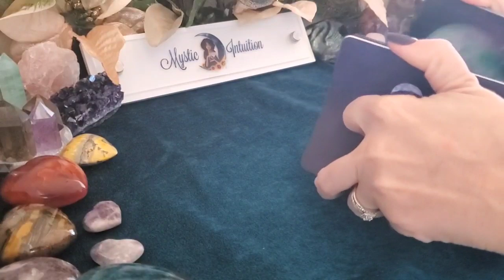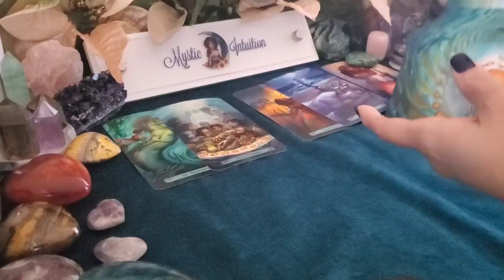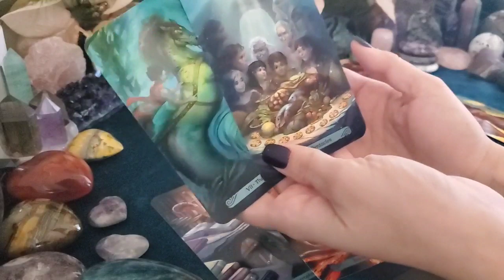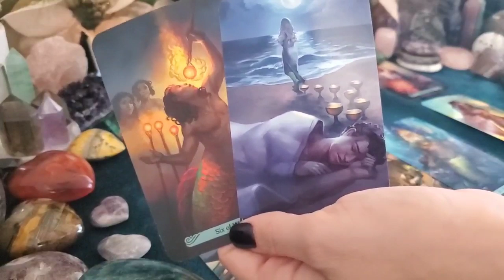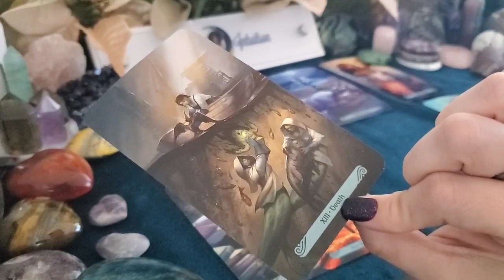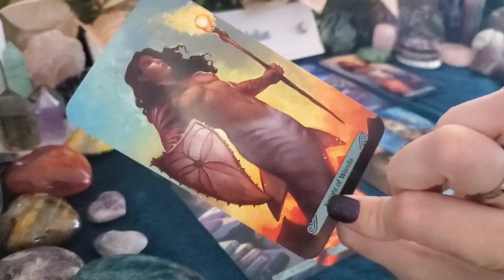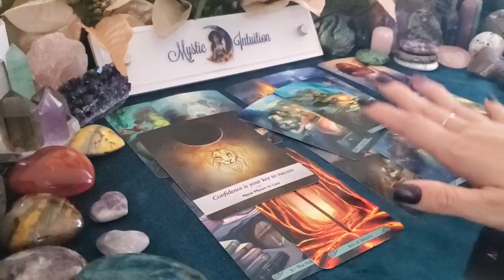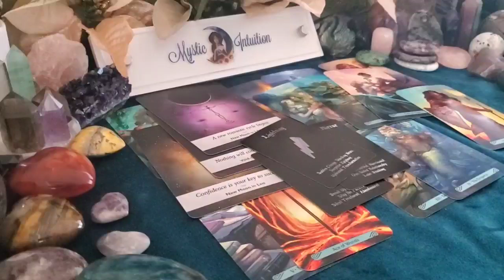CANCER ♋ The passion is intense between you! Be careful with your heart! 🔥 June 15-21, 2020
Welcome

TIME STAMP:
Reading Starts: 1:46

Decks Used:
Moonology Oracle
Island Time Wellness Oracle
Mermaid Tarot